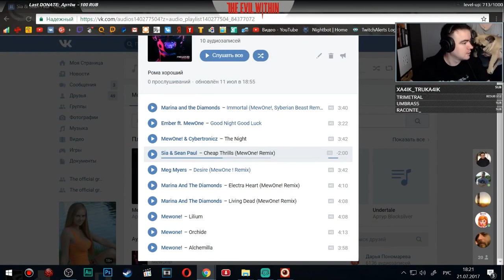BlackUFA ● Лучшие моменты в The Evil Within. 21/07/2017